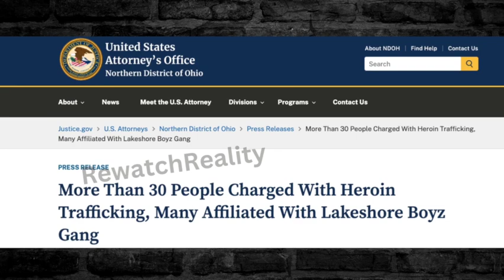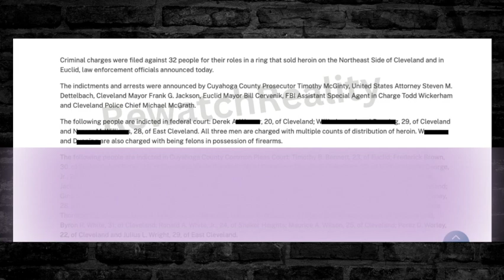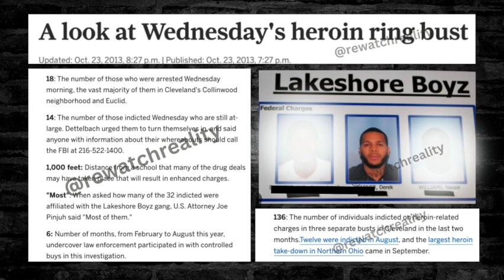Derek Busted in Ohio's 2013 Drug Trafficking Ring | Love After Lockup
Derek arrested in 2013 among 136 individuals with a six month investigation span leading to one of Northern Ohio heroin drug trafficking bust.